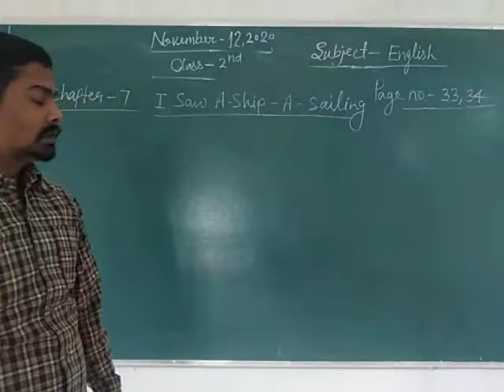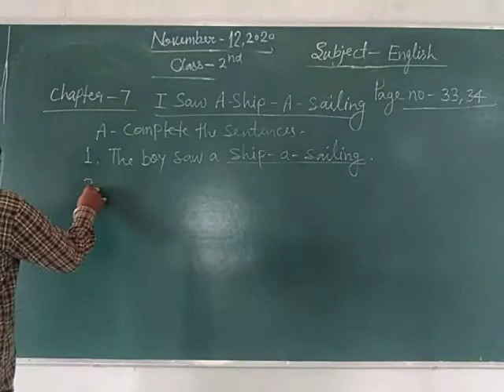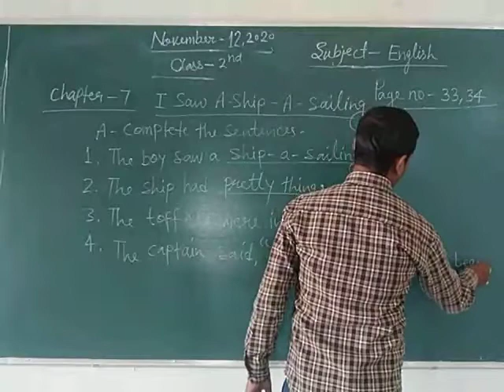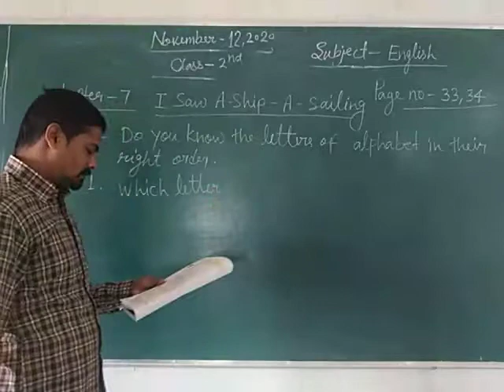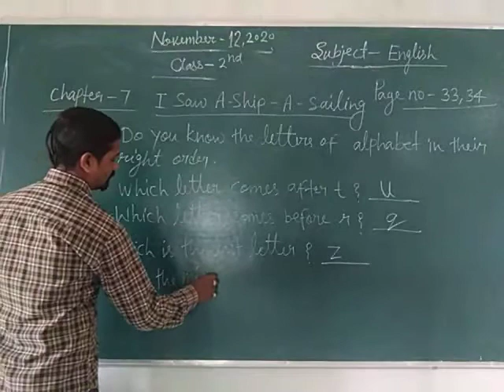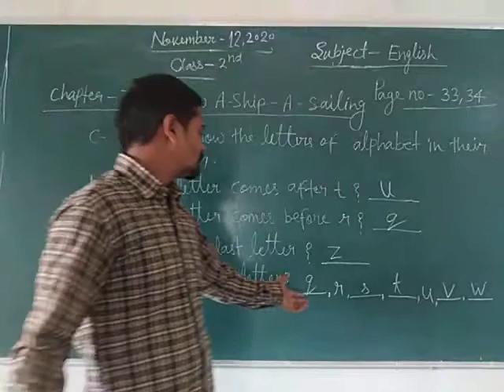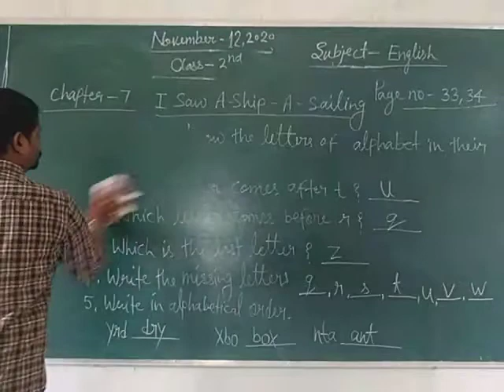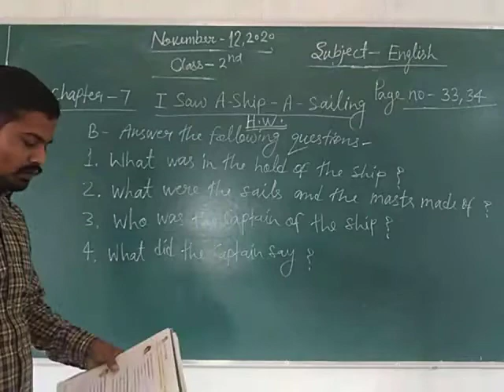Class 2 English Nove 12